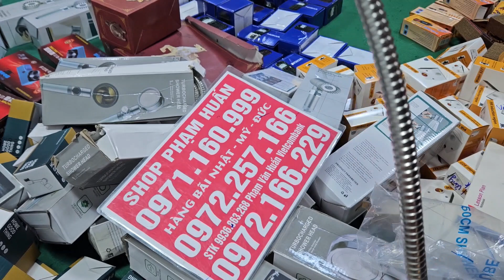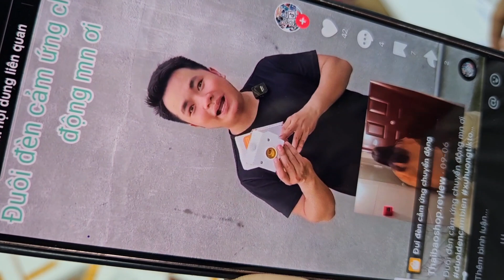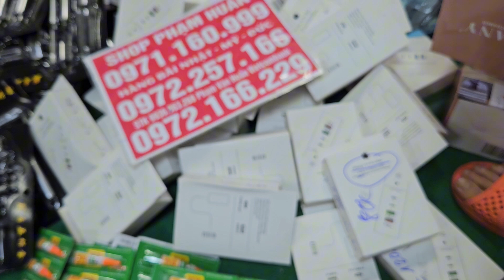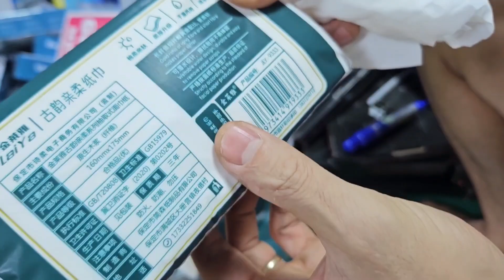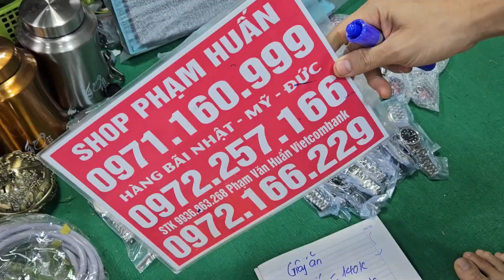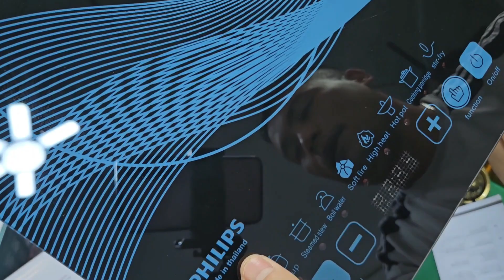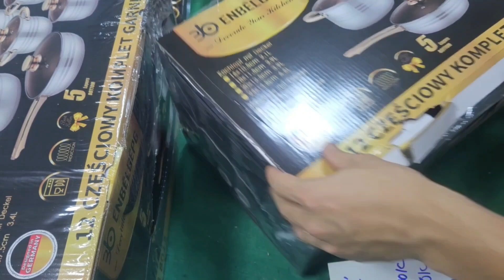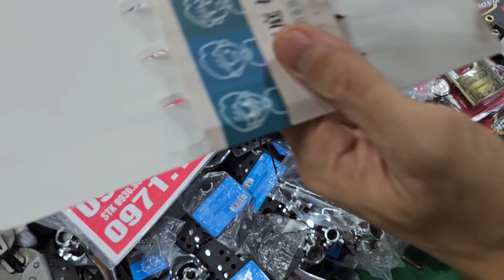ĐÃ CHỐT ĐƠN TÌM RA ĐƯỢC KHO TỔNG KHO HÀNG BÃI NHẬT